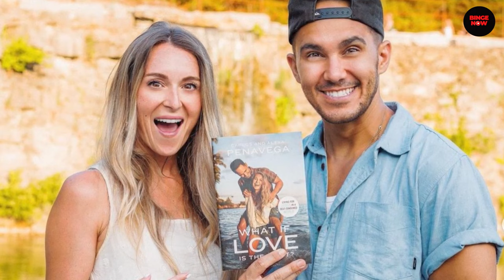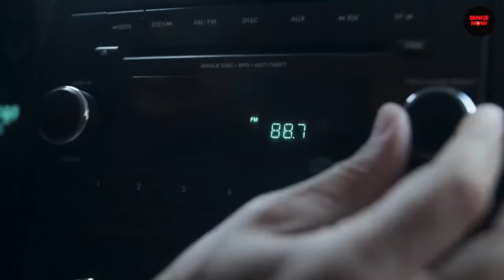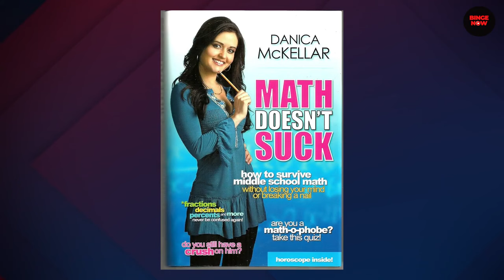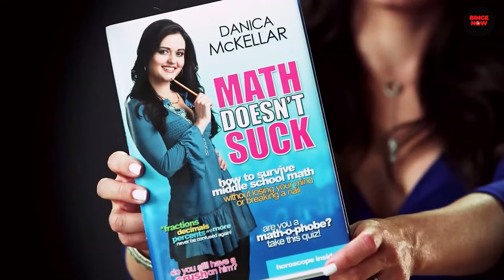Hallmark Actors Turned Authors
Today we are taking a look at Hallmark Actors Turned Authors!

Who's your favorite hallmark actor? Let me know down below in the comments 👇